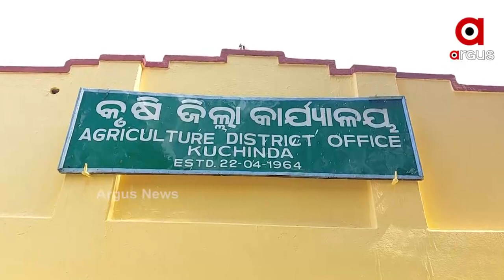ଭାଏଙ୍ଗଗଲା ଚାଷୀର୍ ମେରୁଦଣ୍ଡ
ପହେଲା ମରଡ଼ି ଆର୍ ଏବେ ଅଦିନିଆ ବର୍ଷା
ଆର୍ ଇ ସବୁ ଭିତରେ ପିଶିହେଲା ଚାଷୀ
ପ୍ରଥମେ ବର୍ଷା ଅଭାବରୁ ସମ୍ବଲପୁର ଜିଲ୍ଲା ଚାଷୀ ହଇରାଣ ହରକତ ହୋଇଥିବା ବେଳେ,ଏବେ ଅଦିନିଆ ଲଗାତାର ବର୍ଷା ଚାଷୀଙ୍କର୍ ଦୁଖ୍ ବଢଏିଛେ । କ୍ଷେତରେ ବର୍ଷକର ଅମଳ ପାଣିରେ ଭାସୁଥିବା ଦେଖି ମୁଣ୍ଡରେ ହାତ ଦେଇ ବସିଛି ଚାଷୀ ।